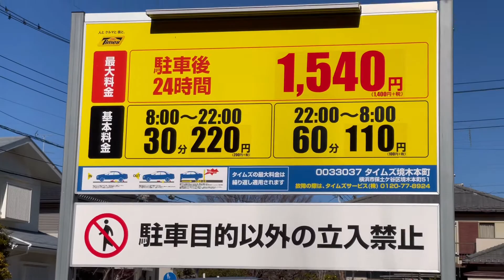Tara lakad tayo| Eren’s dayoff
Day-off ni Eren. Tara lakad tayo around the vicinity!!!

Sorry English subtitles aren’t complete hehe